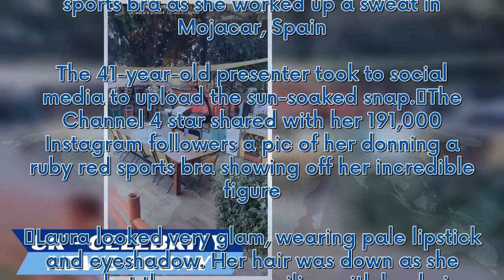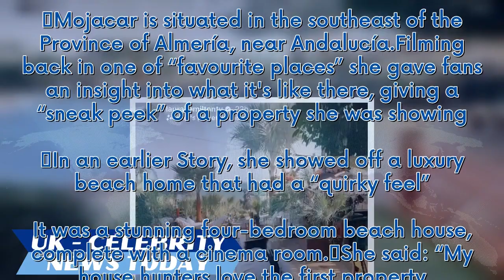Laura Hamilton turns up the heat in sports bra as she runs on beach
A Place In The Sun host Laura Hamilton wore a sports bra as she worked up a sweat in Mojacar, Spain. The 41-year-old presenter took to social media to upload the sun-soaked snap. The Channel 4 star shared with her 191,000 Instagram followers a pic of her donning a ruby red sports bra showing off her incredible figure. Laura looked very glam, wearing pale lipstick and eyeshadow. Her hair was down as she gazed at the camera smiling with her hair perfectly in place. She also wore some matching legg...